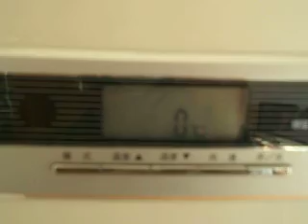le malaise du climatiseur.